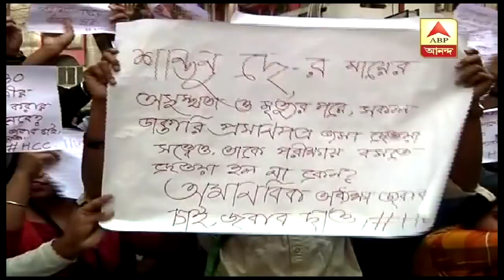পরীক্ষায় বসতে দেওয়ার দাবিতে Golpark মোড় অবরোধ হেরম্বচন্দ্র-শিবনাথ শাস্ত্রী কলেজের পড়ুয়াদের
Despite the low attendance record, students of Heremba Chandra and Shivnath Shastri college are protesting over the inability to sit for exams in Golpark.